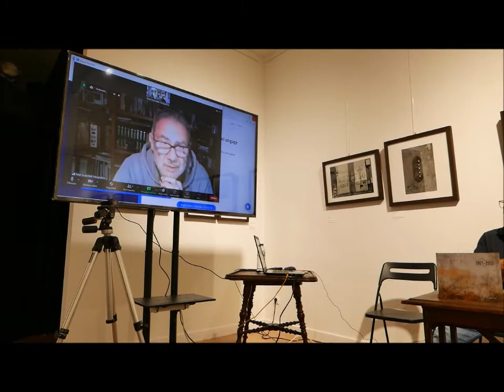Catálogo 2021-2022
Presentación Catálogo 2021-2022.